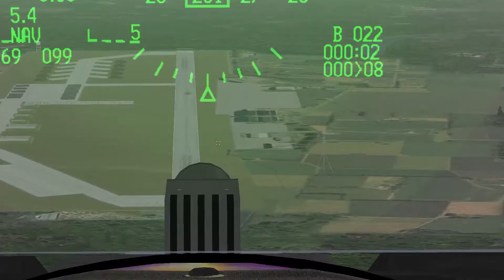Falcon BMS - Fox 3 - Operation Video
Mashed together a couple of the flights I did with the 6th VFW, 669th VFS. The Viper flight we were dropping GBU-38's but the footage of the splash's was really bad on my end, so I left them out. On the Eagle flight, we were on the Beta version Somalia Map, and when we got to the AO, I took a friendly AMRAAM up the butt and didn't get any footage of my muns hitting or my wingmans muns hitting. The eagle is a fickle soul so I wasn't too mad. (Wingman had me locked but his FCR said I was at Angels 10 when I was actually at Angels 25 and Sentry had been shot down)

Song: World Away - Kasbo